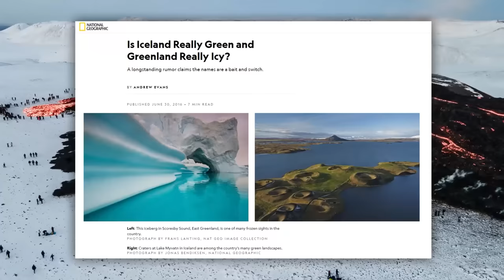Game Theory: Minecraft, The FROZEN Nether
Be As Warm As The Nether With NEW Holiday TheoryWear!

Loyal Theorists, today I’m serving up some HOT TAKES about the nether in Minecraft…or maybe they’re actually cold takes. You see, today I'm arguing that the nether… you know, the place filled with LAVA and FLAMES actually used to be filled with ICE and WATER! Yep, the Nether had an ICE AGE, and I can prove it. So strap on those snow boots and zip up those winter coats because we’re heading to the nether!

Credits:
Writers: Matthew Patrick, Tom Robinson, and Mike Keenan (The Pokémon Biologist)
Editors: Dan "Cybert" Seibert, Tyler Mascola and JayskiBean
Assistant Editor: Caitie Turner (Caiterpillart)
Sound Editor: Yosi Berman